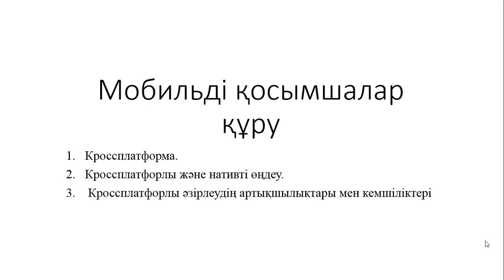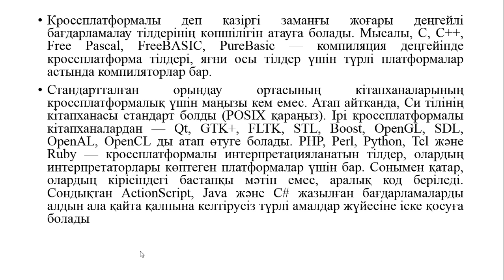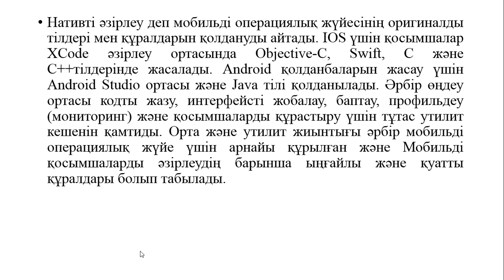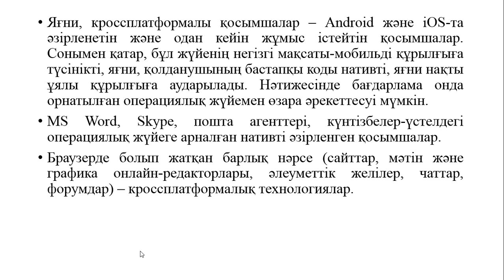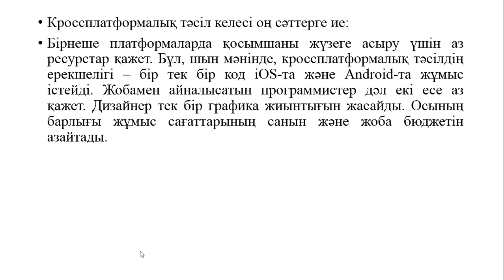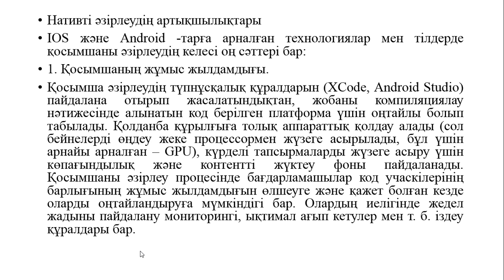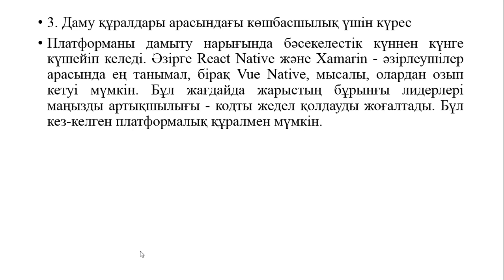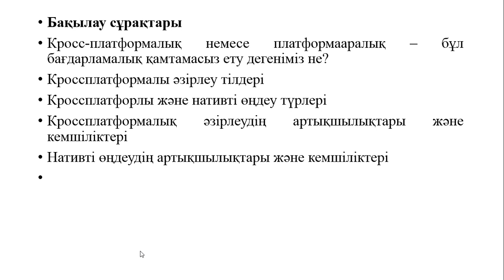Капарова Л.Е. java прог тілі. 25 дәріс